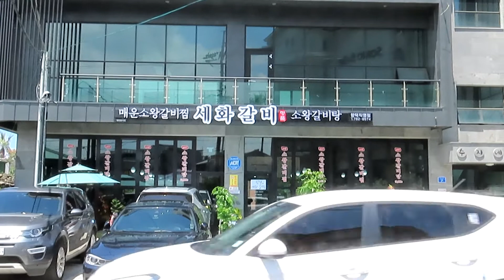세화갈비 함덕리 2021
세화갈비
함덕리
2021년 8월 4일